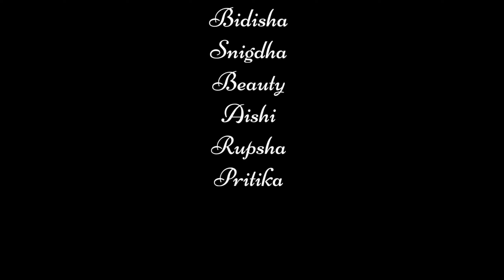Ayur Dehi | Dance video | Devi Vandana | Moumita Kayal | Talam Institute of Dance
🌸🌸Devi Vandana🌼🌼
Talam Institute of Dance presents "Ayur Dehi" 🙏🙏

Direction, concept & choreography: Moumita Kayal

Artists:
Aishi
Beauty
Bidisha
Neha
Shrayashi
Snigdha
Pritika
Rupsha

Videography & edit: Rimita Lahiri
Studio:
Talam Institute of Dance